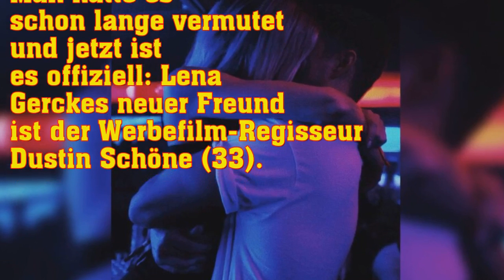Endlich! Lena Gercke postet erstes Liebesbild mit ihrem neuen Freund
Mit diesem Bild zeigen Lena Gercke und Dustin Schöne ihre Liebe erstmals öffentlich. Das Versteckspiel hat endlich ein Ende.
Man hatte es schon lange vermutet und jetzt ist es offiziell: Lena Gerckes neuer Freund ist der Werbefilm-Regisseur Dustin Schöne (33).
Bereits Ende Februar brodelte die Ger...